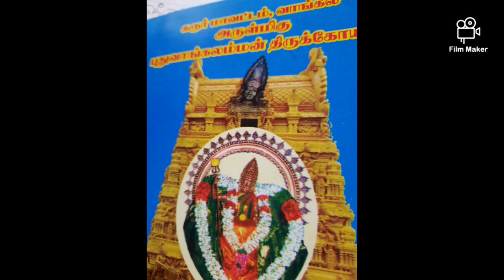புதுவாங்காலம்மன் கோவில்/ வாங்கல்/ கரூர்/ 594வது பகுதி/ தென்னிந்திய திருத்தலங்கள்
Image Credit
Temple sthala purana book